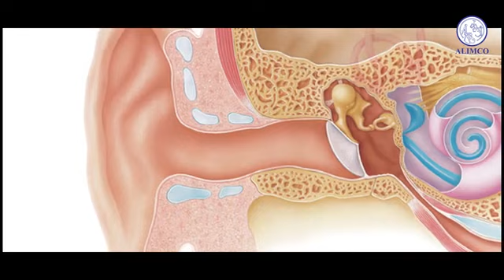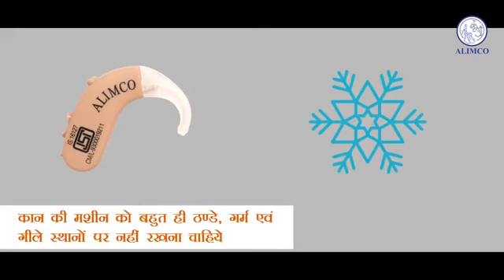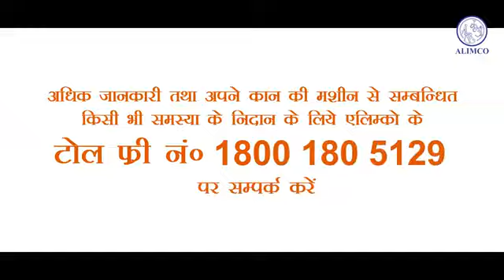Hearing Aid || ALIMCO || पूर्ण परिचय एवं प्रयोग हेतु दिशा निर्देशन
भारतीय कृत्रिम अंग निर्माण निगम (ALIMCO) के द्वारा बनाई गई कान की मशीन का पूर्ण परिचय एवं प्रयोग हेतु दिशा निर्देशन🙏🏻💐